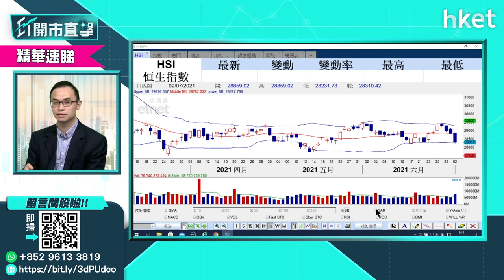【ET開市直擊】（精點）港股弱勢原因何在？恒指28200點不容有失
港股七月開局未如理想，到底港股弱勢原因何在？恒生指數關鍵位何在哪？耀才證券譚智樂話你知點睇港股走勢。